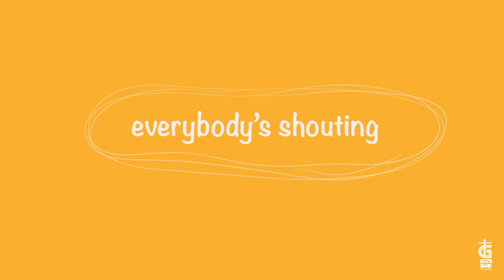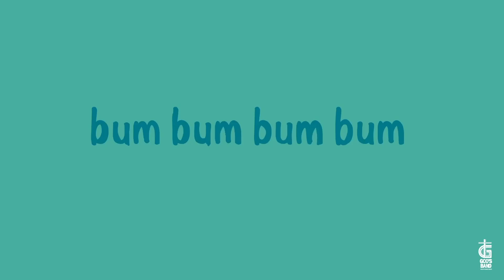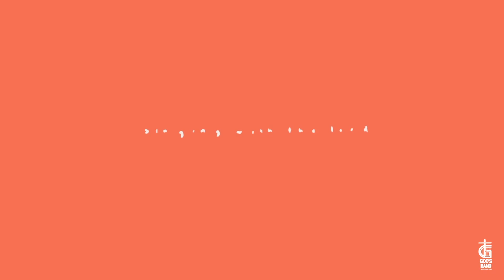Dreaming Big | Lyric Video | Gods Band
Everybody has dreams in life that keep one moving. No one is at a standstill if they have big dreams to pursue. Imagine with Jesus Christ the endless possibilities of accomplishing your dreams. Don't you think it would be a great idea to have someone in your life who can make the impossible possible? G Band has already begun chasing their dreams with Jesus. We have a new video for you, watch it, start dreaming and get inspired.

Let's dream big with Jesus🔥

Credits

Produced by : God's Band
Concept : Fr. Jojo Capuchin
Vocals : Amrutha Sebastian &
               Elisha Abraham
Backing Vocals : Jeeno Mathai
Lyrics & Music : Jasto Joseph

Music Programming & Guitars :Melwin Mendez

Design & Animation  : Eldhose Kurian

Mixing & Mastering : Arjun B Nair
Studio : Amala Media House